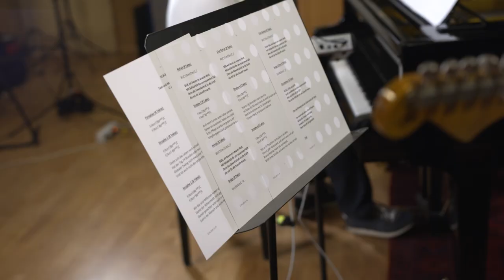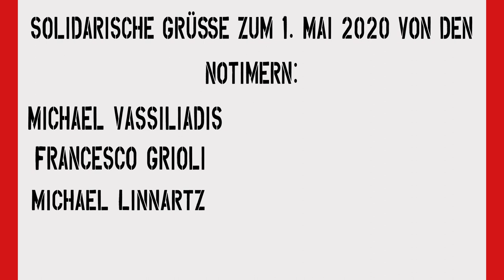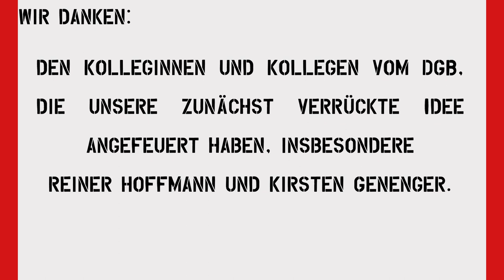1. Mai, Zukunft wird gemacht, Complete Edition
Im Jahr 2001, die IG BCE war knapp 3 Jahre alt, diskutierten drei ihrer Sekretäre über den Zusammenhang von Gewerkschaftsarbeit und Gewerkschaftskultur. Michael Vassiliadis, Francesco Grioli, Michael Linnartz. Alle drei hatten seit früher Jugend ein musikalisches Faible – eine Leidenschaft, die in der Intensität von Sitzungen, Aktionen und gewerkschaftlichen Engagements fast verloren war.

Schnell war ausgemacht zu reaktivieren, was unter der zeitlichen Limitierung durch die gewerkschaftliche Arbeit möglich blieb. Der Name der Band: „No Time“, ist eine pragmatisch-ironische Anspielung darauf nie Zeit zum Proben zu haben. Entstanden war eine Band, die es am Ende immer wieder schafft, zu besonderen Anlässen zusammen Musik zu machen.
2005, auf dem Höhepunkt der neoliberalen Angriffe Arbeitnehmerrechte und Gewerkschaften hat „NoTime“ eine musikalische Antwort gegeben. Mit einem Song, geschrieben für die IG-BCE-Jugend, der Widerstandsgeist und Zuversicht lebte.

Als klar wurde, dass die Gewerkschaften zum ersten Mal seit Bestehen des DGB am traditionsreichen Tag der Arbeit nicht demonstrieren können, hat „NoTime“ die damalige Komposition reaktiviert. Mit einen neuen bzw. erweiterten Text. In einer speziellen Version für den 1.Mai 2020, frisch aufgenommen und mit einem Musikvideo kombiniert.

Über uns:
Wir vertreten als Industriegewerkschaft die Interessen unserer 580.000 Mitglieder und sind damit die drittgrößte Gewerkschaft im Deutschen Gewerkschaftsbund. Zu unserem Organisationsbereich gehören die Branchen Bergbau, Chemie und Pharma, Energie, Erdöl und Erdgas, Glas, Kautschuk, Keramik, Kunststoffe und nichtmetallische Werkstoffe, Leder, Papier, Umwelt, Wasser und Ver- und Entsorgungsbetriebe. Bundesweit sind wir in gut 1.000 Ortsgruppen in Städten und Gemeinden sowie mit 900 Vertrauenskörpern in den Betrieben organisiert. Vorsitzender seit 2009 ist Michael Vassiliadis.